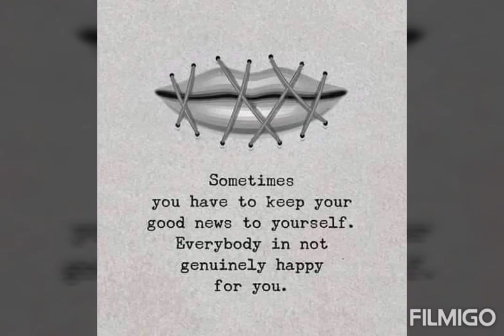golden times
vide#786#fyp#for you page# 10000#go viral# page for you